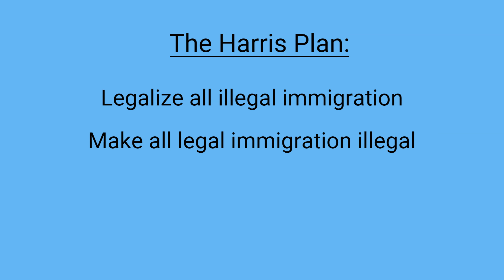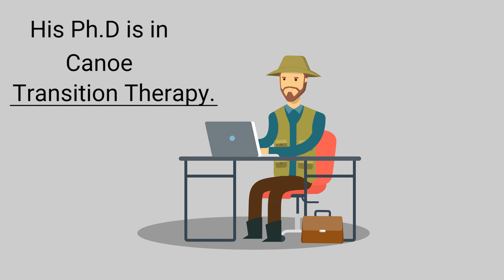Dec. 3, 2021 - A New Variant & A Harris Immigration Plan - PNN The Pretend News Network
"Your Fake News Headquarters"